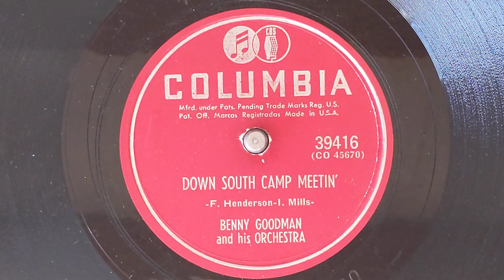Down South Camp Meeting - Benny Goodman & His Orchestra - Columbia 39416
Late 1940s
CO 45670 Down South Camp Meeting
Columbia 39416